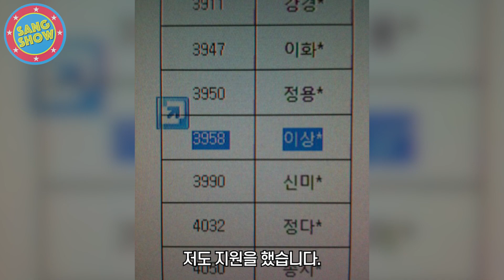[Eng] 나는 장성규 아나운서의 과거를 알고 있다. What I know about Jang SungKyu 생쇼 | Sangshow #112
제가 장성규 아나운서에 대해 조금 알고 있습니다.
이야기는 8년 전으로 거슬러 올라 갑니다...

For English speakers, turn on the CC button on top right for a cell-phone and on bottom right for a PC. Thanks and enjoy~^^

영어 자막이 필요 없으신 분들 중 휴대폰으로 시청하시는 분들은 오른쪽 상단 CC 버튼을 컴퓨터는 오른쪽 하단의 CC버튼으로 자막을 켜고 끌 수가 있으니 편하신 방법으로 시청하세요~^^